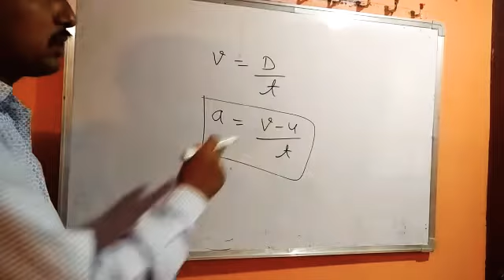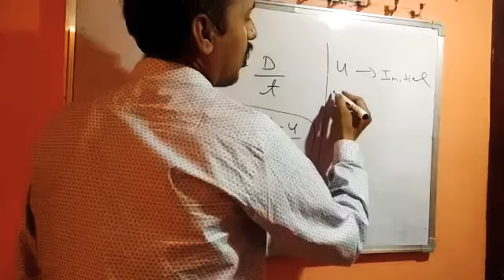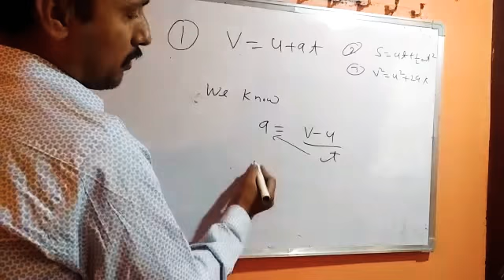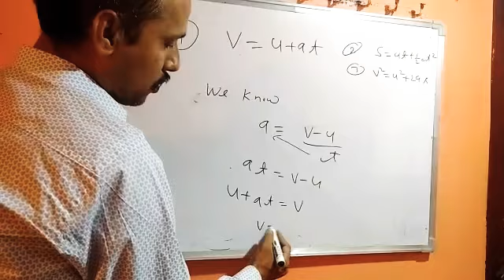Class 9 PHYSICS (28/04/2020)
Velocity and acceleration